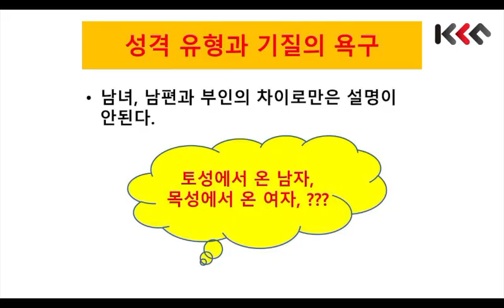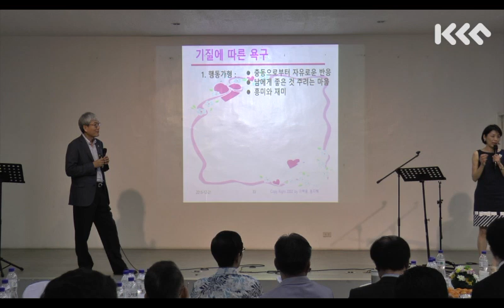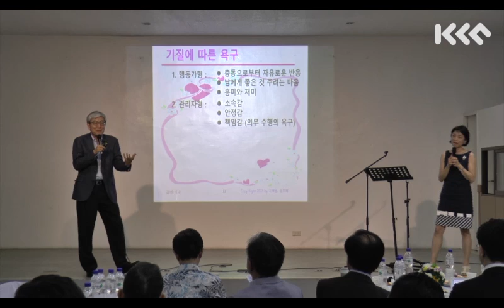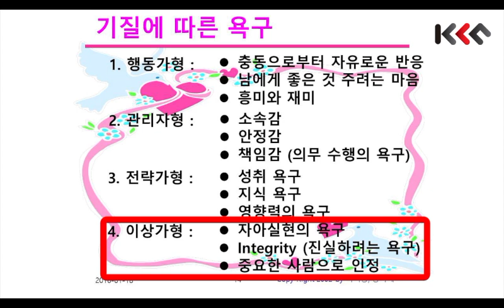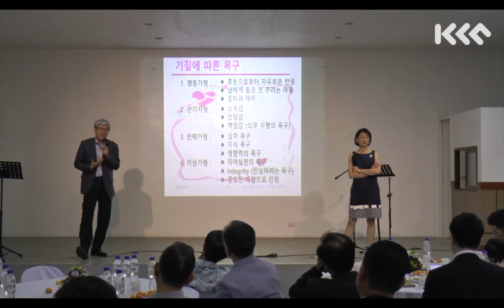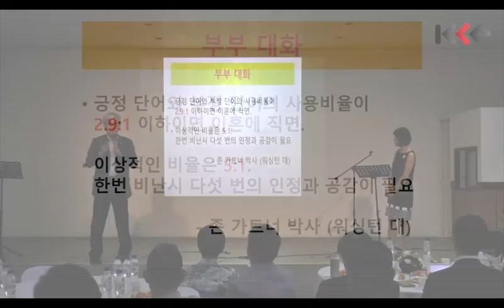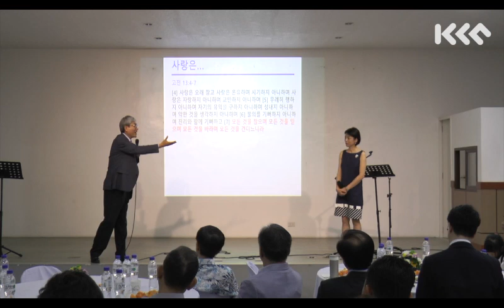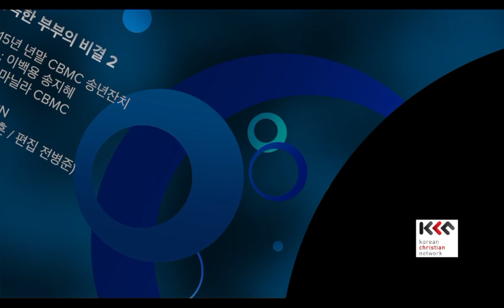행복한 부부의 비결 2_기질에 따른 욕구_이백용 송지혜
부부간의 끝없는 갈등과 파국. 그러나 그 어려움이 남자와 여자의 차이에 대한 이해, 성격에 대한 이해에 부족에서 오는 것이 대부분입니다. 부부 행복의 중요한 키인 상호 이해를 도와주는 강의입니다. 첫번째 강의 '성격만 알아도 행복해 진다' 두번째 강의 '행복한 부부의 비결'을 각각 2번으로 나누어 편집하였습니다.

예원 서울예고 연세대 음대 수석 졸 / UCLA 음악 대학원 MFA, DMA ( ABD) 미국 ACM 음악교수법 박사
KBS 아침 마당등 다수의 방송 출연 호스트 경력/ 미국 홍콩 말레이지아등 전세계 대학들과 피아노 교사협회에서 초청강의
숙명여대 사회교육대학원 피아노 페다고지 주임교수 역임
저서:  피아노선생님이 주는 9가지 선물/ 어린이를 위한 피아노 선물/ 피아노 아이콘 색칠하기 /구슬이의 스케일세트 / 소나티네비밀/아이콘 스티커북 세트  심리저서 : 남편성격만 알아도 행복해 진다(부인 성격알면 더 행복해진다) 아이 성격만 알면 행복해 진다. 결혼 후 나는 더 외로워졌다
등이 있고

이백용 님은 현 바이텍 씨스템 회장이며, C&P Consulting 회장, 코칭 경영원 파트너 코치, 국제 CBMC 이사, 한국 CBMC 감사, 한국 코칭센터 CEP 과정 교수, 리더십 코칭센터 임파워링 코칭 과정 교수, 국제 코치 연맹 공인 코치, 한국코치협회 전문 코치, 기독경영연구원 이사로 봉사하고 있습니다.

'남편 성격만 알아도 행복해진다' '결혼 후 나는 더 외로워졌다' '아이 성격만 알아도 행복해진다' '내 남편, 내 아내 성격만 알아도 즐거워진다'  등 저서가 있습니다.

마닐라 CBMC 송년잔치
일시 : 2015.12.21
장소 : Philippine Korea friendship center

제작 : KCN